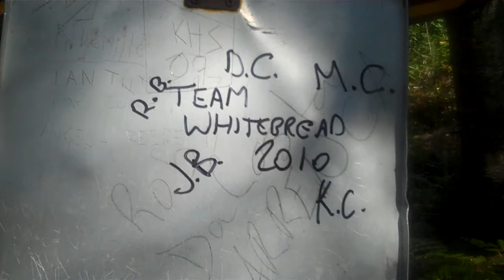Algonquin 2010 - VID00027